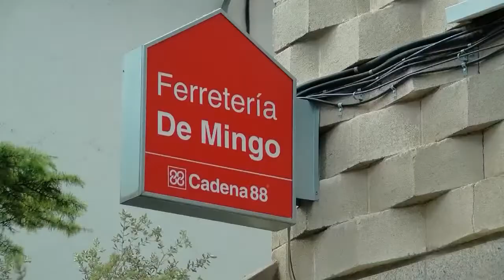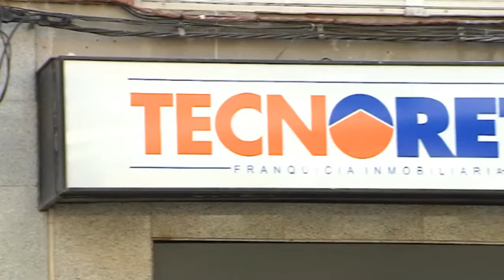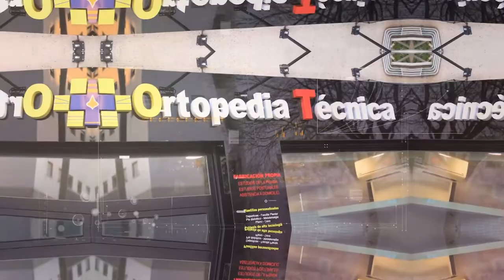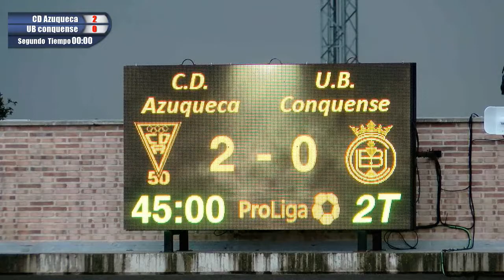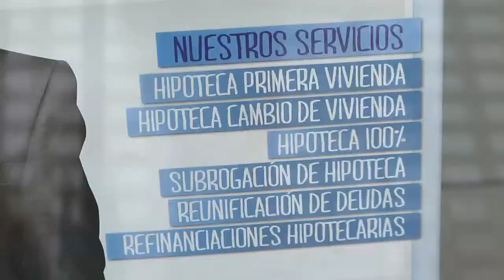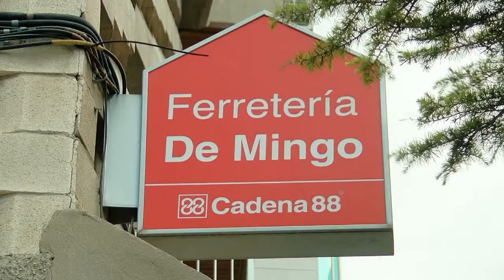CD Azuqueca vs UB Conquense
Partido de la Tercera División grupo XVIII B